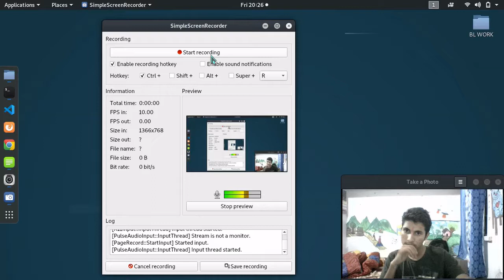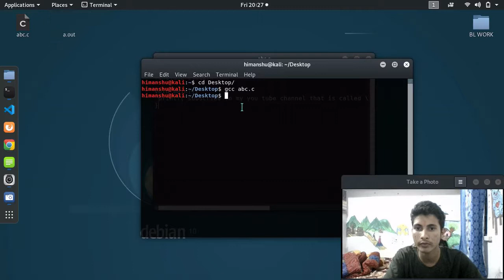How to use the gcc to compile and run c files?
the easiest way to compile and run c files.
 I think.. i dont need to give any description here..

(sorry for that kind of audio)
i will definitely try to fix it.. no.. i dont need to fix it instead of  fix this video i will
work on the next audio.. ok see ya